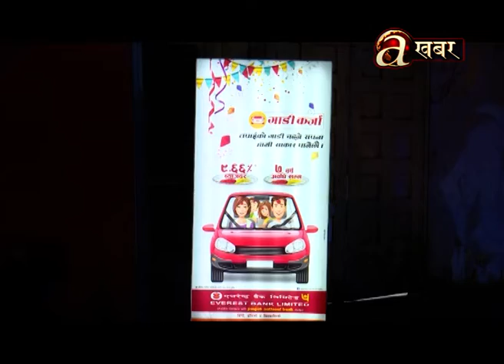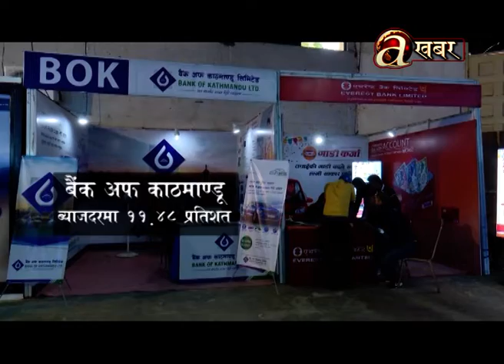गाडी खरिद गर्ने ग्राहकका लागि १२ वटा बैंकले तथा वित्तिय संस्थाले कर्जा प्रबाह गरिरहेका छन